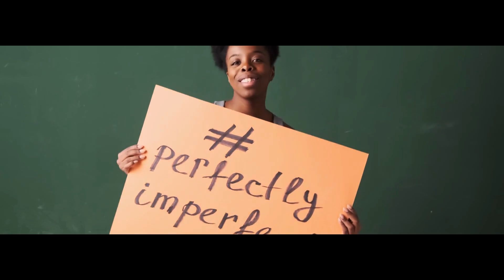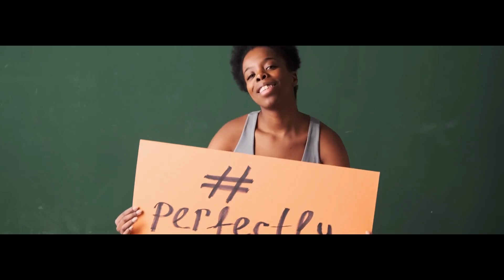SHORTY - Quancheye Commercial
Real Estate Stocks

We stream Real Estate Sector Stocks Up 4% Scanner every weekday at 9AM,
and start live day trading at 9:30 AM when the market opens.

This is a channel for true real estate investors (Properties, Stocks, REITs) that are only interested in the real estate sector and nothing else.

We are discussing and sharing the latest real estate sector stock market news, covering markets today, stock market picks and even the trading basics for beginners.

If someone asks you for money from this chat or using the InvestCurb name, then beware.

InvestCurb, LLC